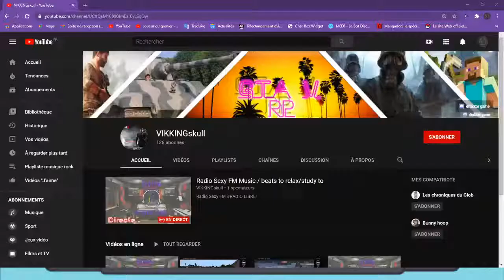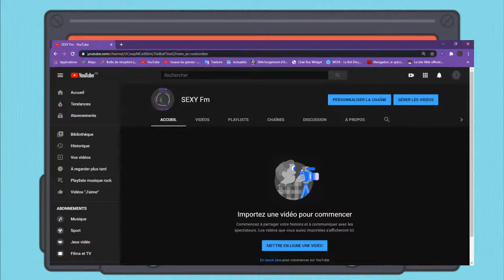Radio Sexy FM Music / beats to relax/study to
Radio Sexy FM RADIO LIBRE!